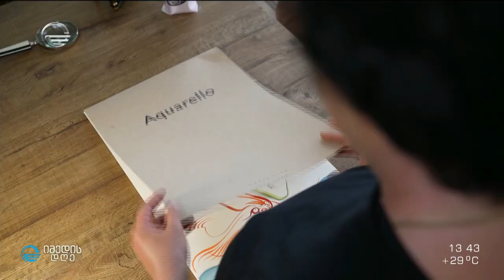რუსუდან ფეტვიაშვილი რუბრიკაში „ვიდეო სერიები ქართველ მხატვრებზე“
„წამყვანი არის ხაზი და ხაზი ყოველთვის მიყვება გონებას, მერე უკვე ფერები შედის. ფერები გრძნობას გამოხატავს.“ - რუსუდან ფეტვიაშვილი რუბრიკაში „ვიდეო სერიები ქართველ მხატვრებზე“